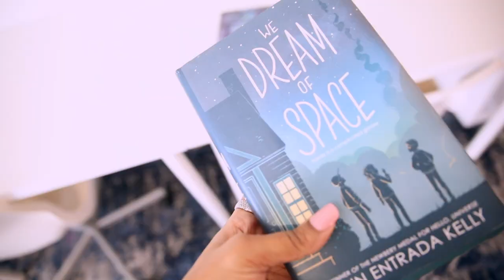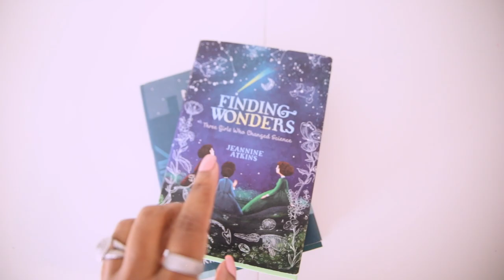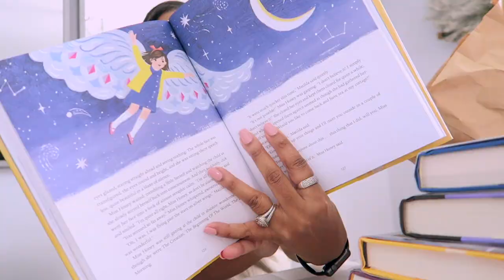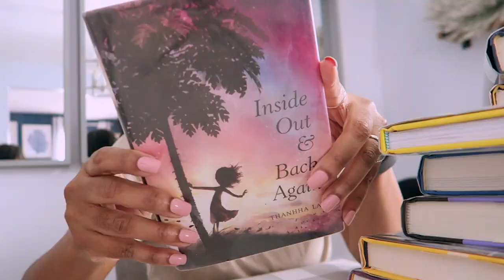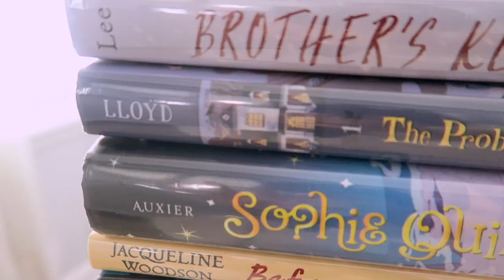VLOG // CHANNEL UPDATE + GOALS, OUR LIBRARY IS BACK & HOPE FOR 2021...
friiieeennndddssss. it's time for a little channel update + goals for this new year! we've missed you all and we are looking forward to a year full of connection and growth as we live and learn together.

with all the love, syreena